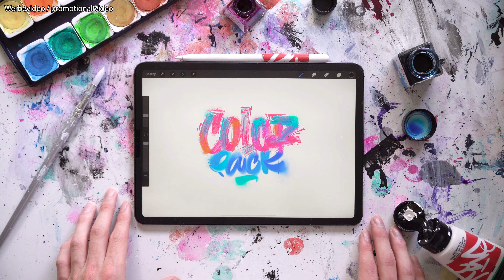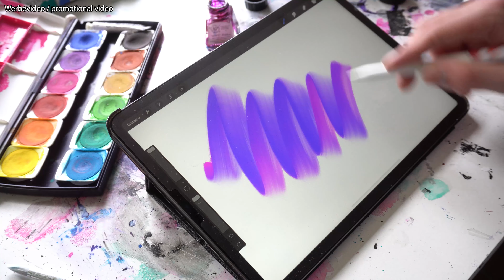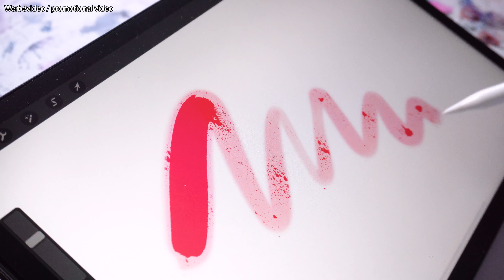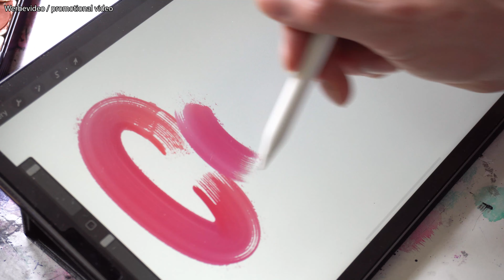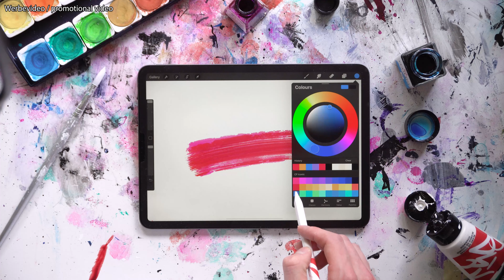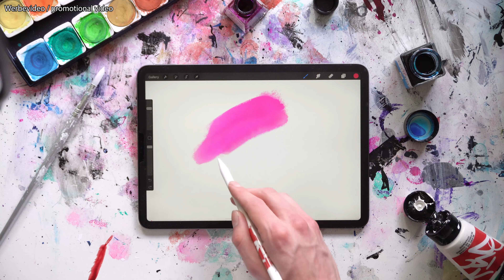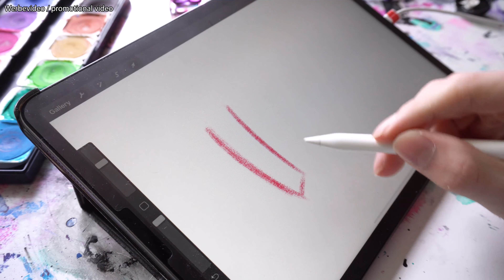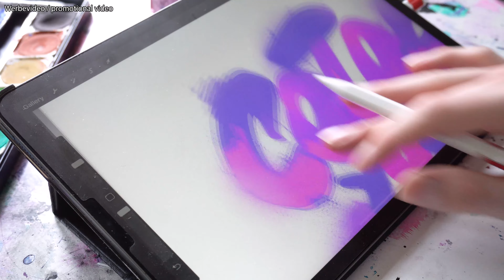Color Pack - Paint Brushes for Procreate - Walkthrough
In this video I give you a walkthrough on the brush pack for procreate, ColorPack.

I am not going to talk about every single brush, since would take a bit long, but I showcase some of my favorites and share tips and thoughts on them.

Join my SnoozeLetter and get a FREE brush pen calligraphy workbook